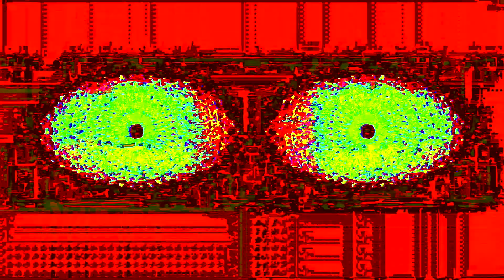Quine Walk - Blink Blank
Hindsight is fifty fifty.